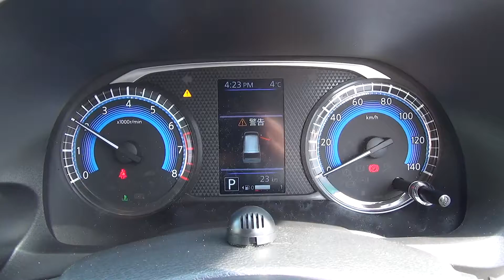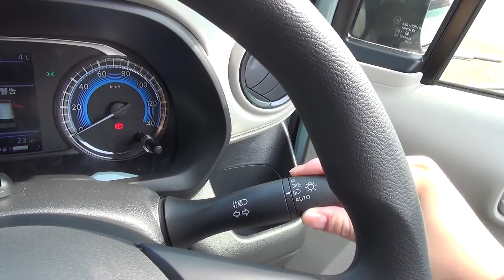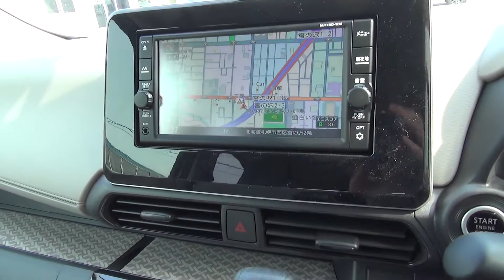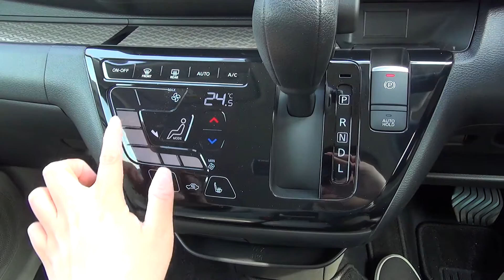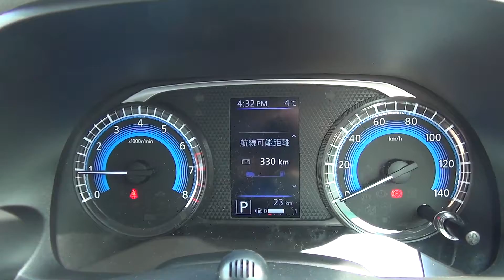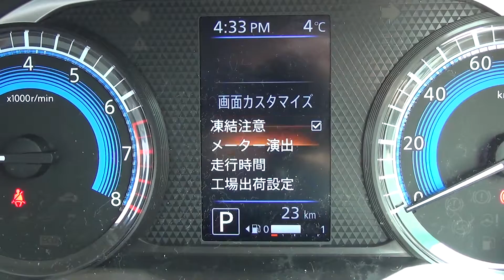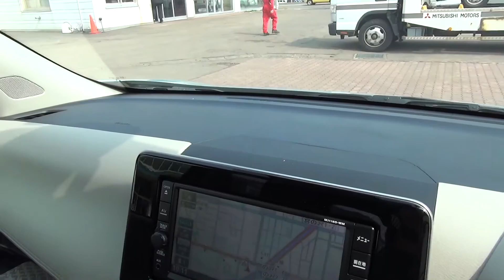2019 新型 三菱 eKワゴン G MI-PILOT 4WD 内外装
eKワゴン

スペック
【エンジン】直列3気筒 BR06 エンジン

【JC-08】24.6km/L
【WLTC】18.2km/L
【WLTC-L (市街地モード)】15.6km/L
【WLTC-M (郊外モード)】19.4km/L
【WLTC-H (高速道路モード)】18.8km/L

【燃料】無鉛レギュラーガソリン
【タンク容量】27L

【価格】¥ 1,506,600~(オプション除く)